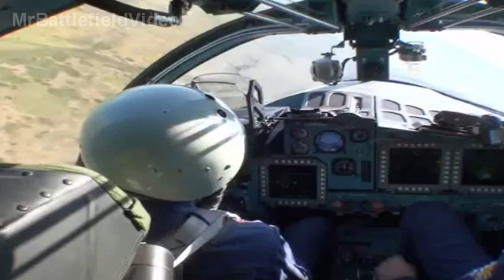Sukhoi Su-34, NATO reporting name: Fullback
The Sukhoi Su-34 (Russian: Сухой Су-34) (export designation: Su-32, NATO reporting name: Fullback) is a Russian twin-seat fighter-bomber. It is intended to replace the Sukhoi Su-24.